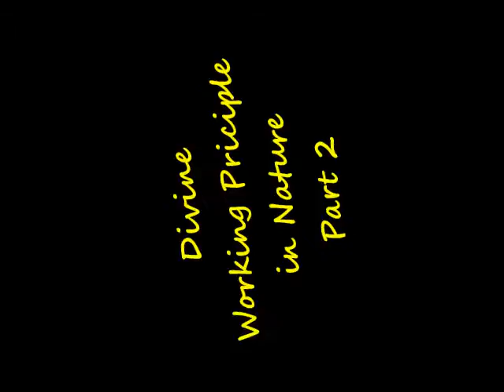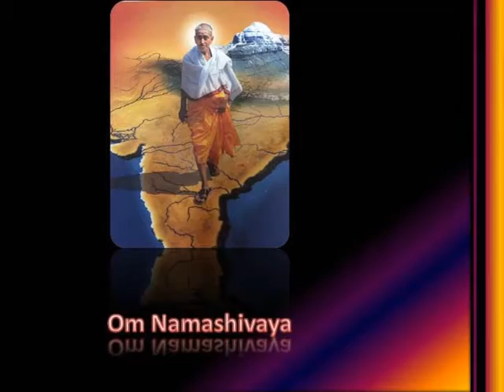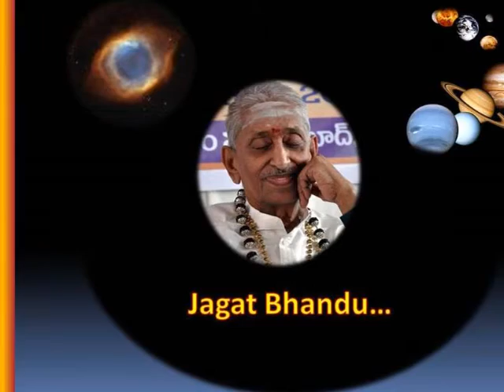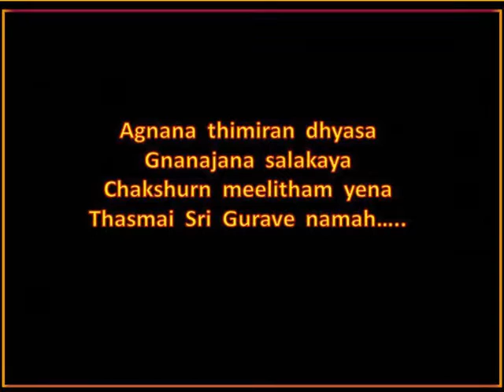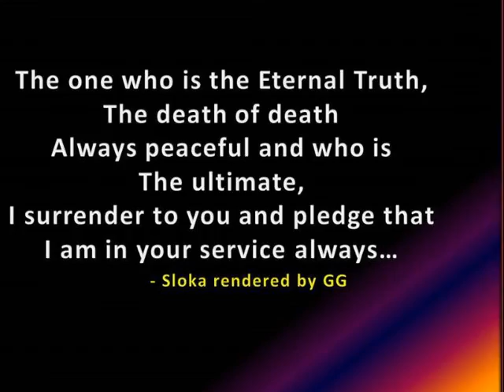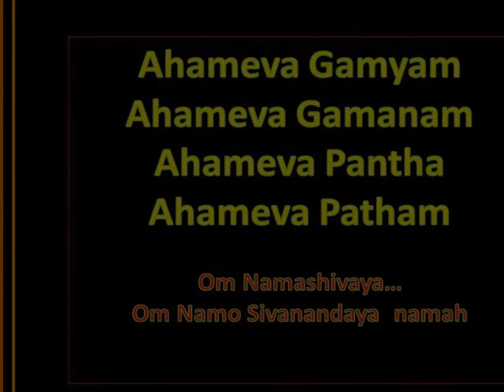SathGuru - Divine Working Principle in Nature - Part 2, 3189